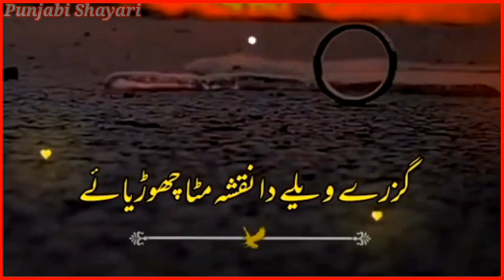Bas bhala choryea honr bhala choryea Punjabi WhatsApp status Punjabi shayari status Dohray#status